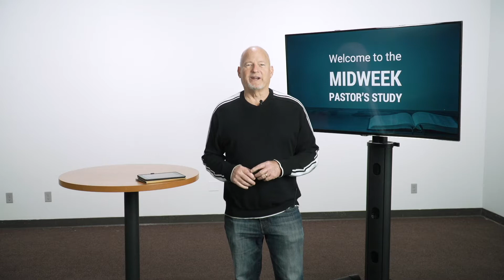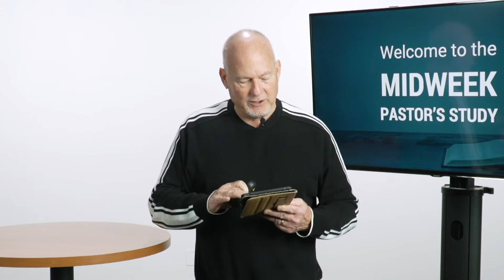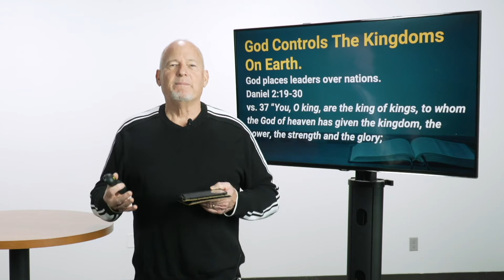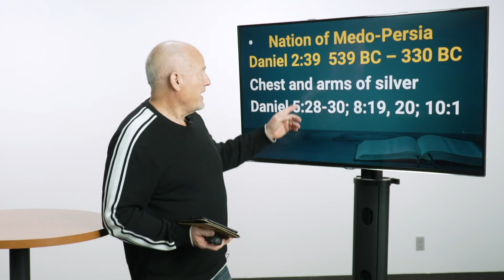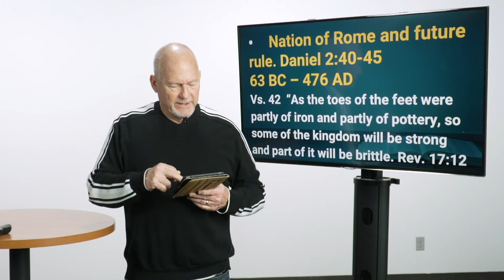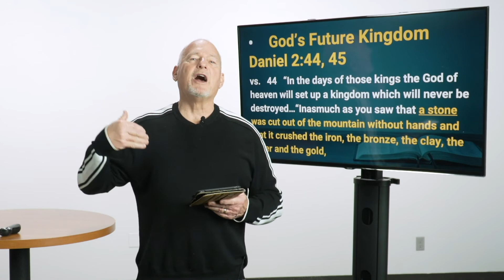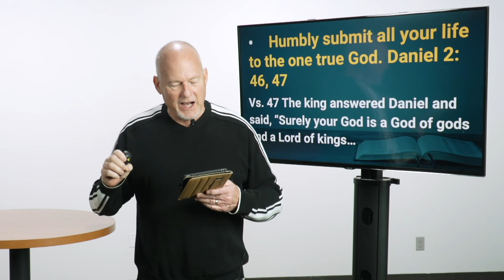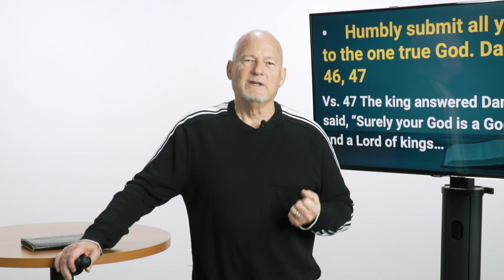Midweek Pastor's Study | February 10, 2021